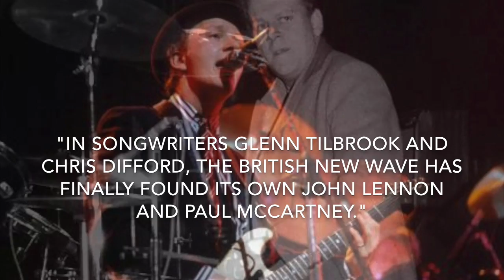East Side Story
This video is about East Side Story, a 1981 album by Squeeze.